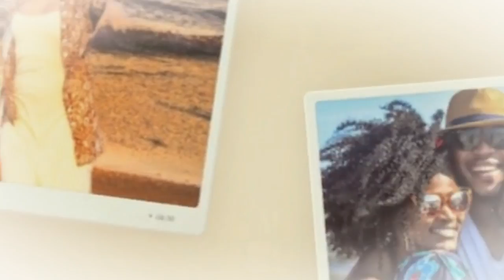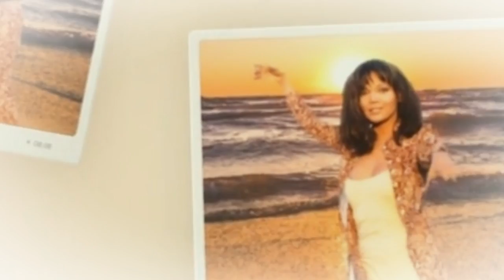Judy Cheeks - Love Dancin' (Official Video)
Love Dancin' is the title track from the brand new Judy Cheeks album. Featuring 14 new songs delivered in the classic way that only Judy can. The album can be purchased from iTunes stores all Amazon stores, CdBaby and all digital online outlets.

Written By: Judy Cheeks / Stevie Wonder
From the album Love Dancin'
Produced by: Shaun O'Shea
Copyright: Mozan Music (2020)